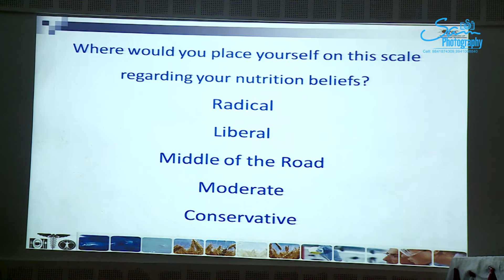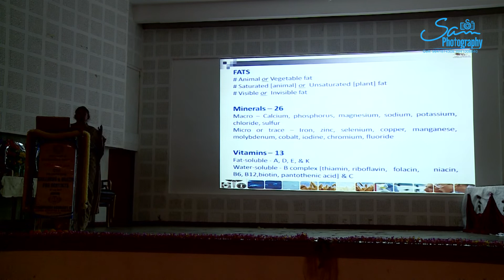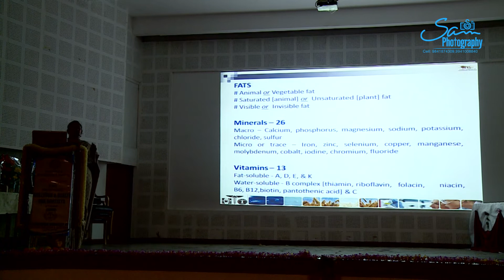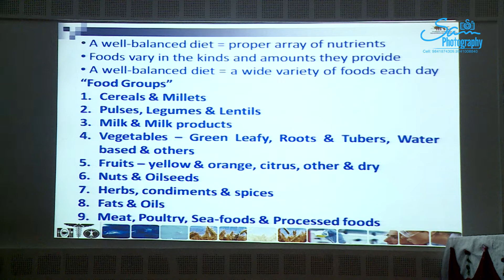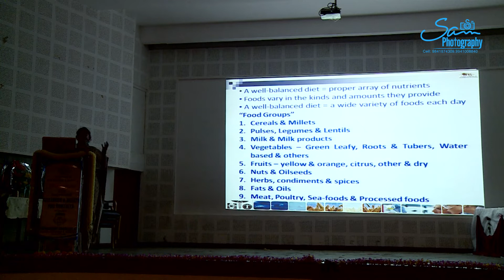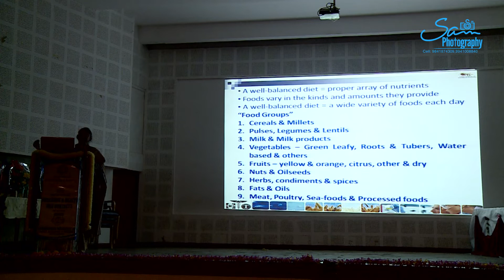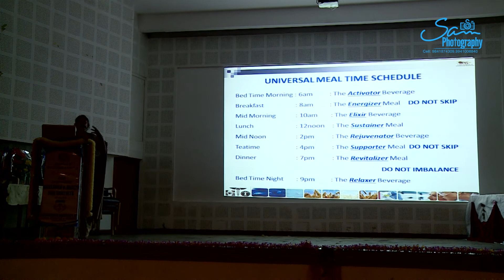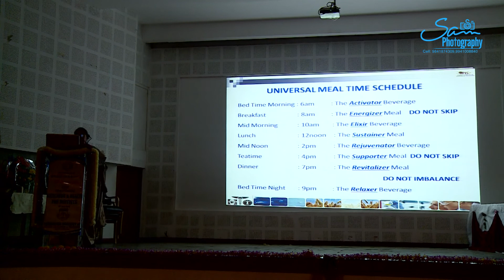NUTRITION Dr.VARSHA || MADC || Dept.of.Oral Medicine & Radiology || SAM PHOTOGRAPHY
WELLNESS & HEALTH for DENTISTS || 18 th JULY 2019 || NUTRITION for HEALTH || Dr.VARSHA || MADC || Dept.of.Oral Medicine & Radiology || 10 th CDE PROGRAMME || SAM PHOTOGRAPHY